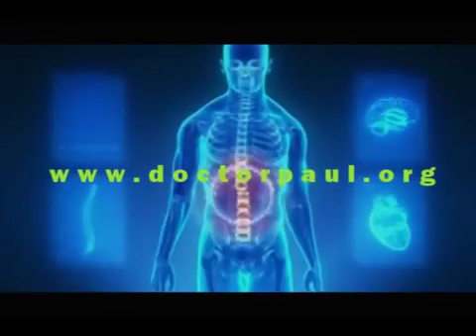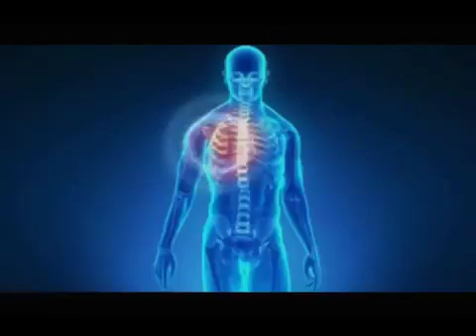Toxic Multinodular Goiter: Diagnosis and Treatment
This animation is about most common thyroid problems. Hypothyrodism, hyperthyrodism and goiter and their causes are explained. Also symptoms which occur .

Nodular goiter is a medical condition wherein lumps or thyroid cell growth occurs in the goiter. Doctors on TV at UNTV Channel 37 Every Sunday, 7:00 to 8:00 .

Symptoms, risk factors and treatments of Toxic multinodular goitre (Medical Condition) Toxic multinodular goiter is a multinodular goiter associated with a .